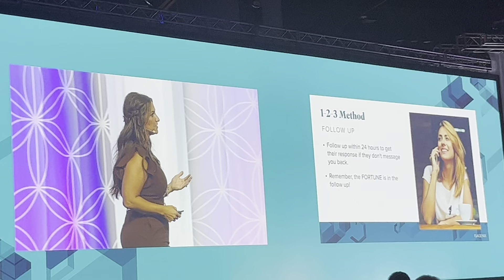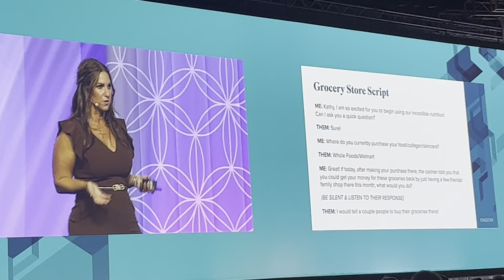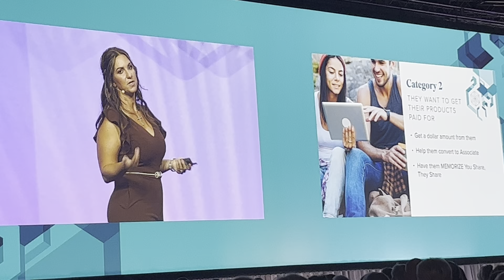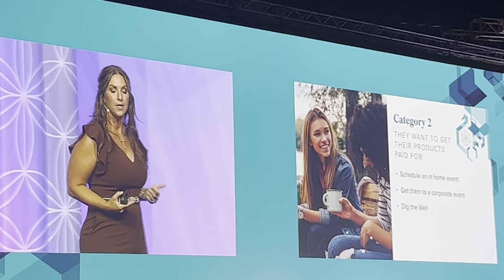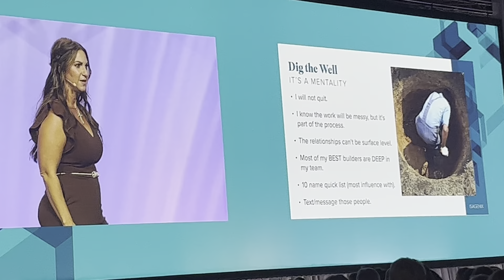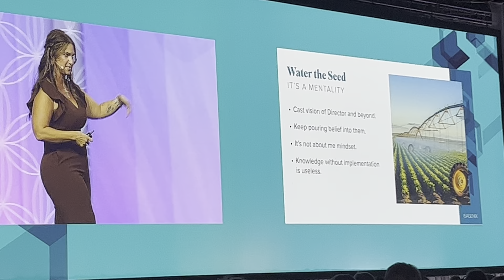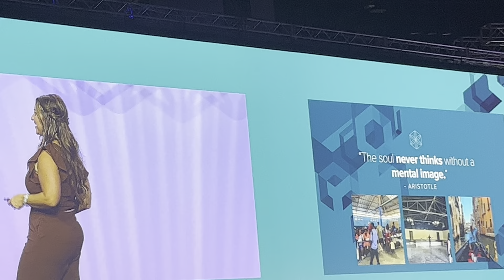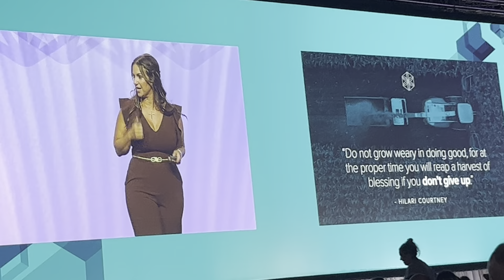Hilari 123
Showing your customers what's possible, 123